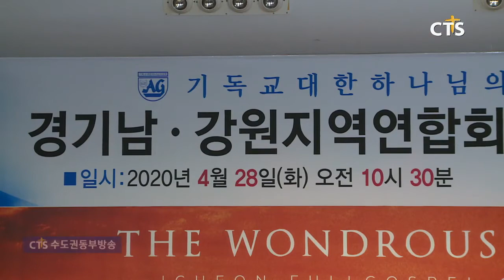기독교대한하나님의성회 경기남·강원지역연합회 정기지역회 (수도권동부, 장민혁) l CTS뉴스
기독교대한하나님의성회 경기남·강원지역연합회 정기지역회가 이천순복음교회에서 열렸습니다.

1부 예배에서 말씀을 전한 직전회장 이태근 목사는 [풍랑은 왜 왔는가?]라는 설교를 통해 "이 어려운 시기에 한국 교회가 그동안 복음을 어떻게 전했는지 되돌아보며 회개하는 계기가 되었으면 좋겠다”고 전했습니다.

2부 정기지역회에서는 1년간의 사역을 보고했으며 신임 회장으로 이천순복음교회 김명현 목사가 취임했습니다.

INT) 김명현 목사 / 기하성 경기남·강원지역연합회장, 이천순복음교회